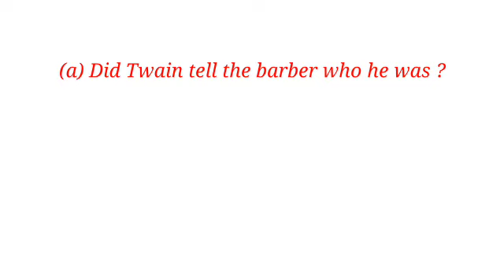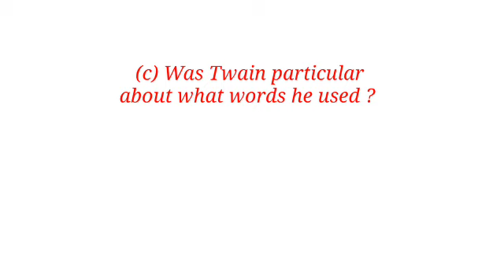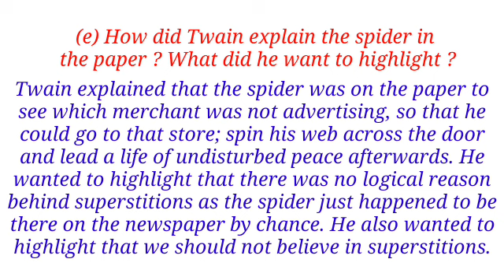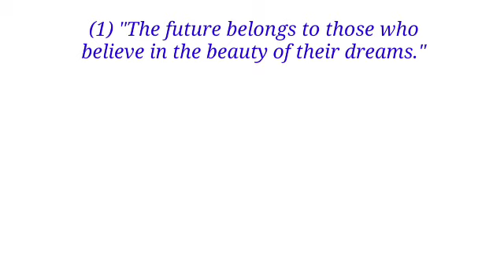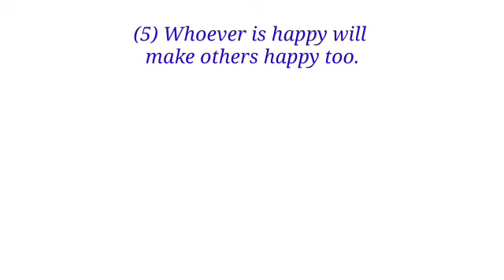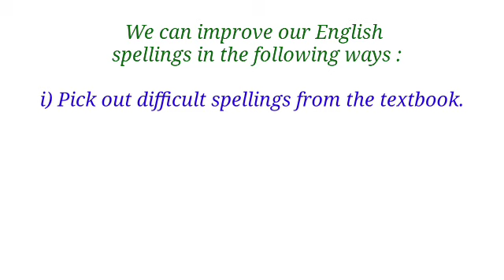Workshop Class 9 English 2.3 Mark Twain । question answer 2.3 Mark Twain । Workshop 9th English 2.3